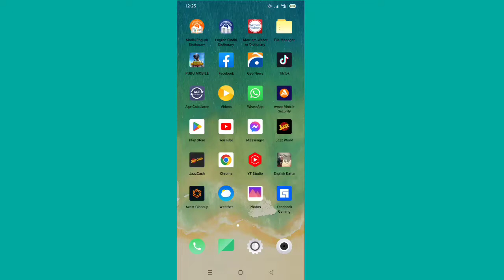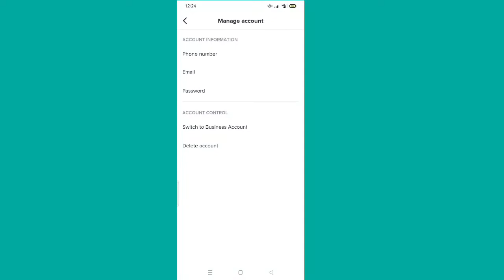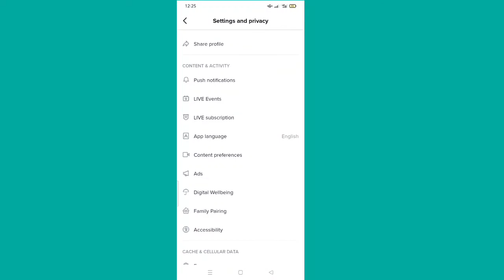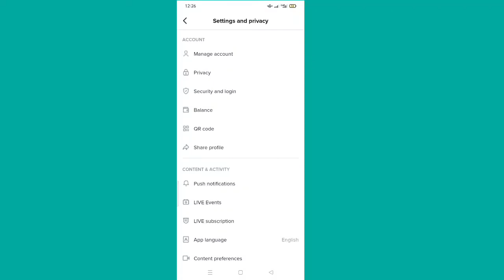TikTok Foryou New Trick 2022 | How To viral videos on TikTok | TikTok 20k followers trick | DT